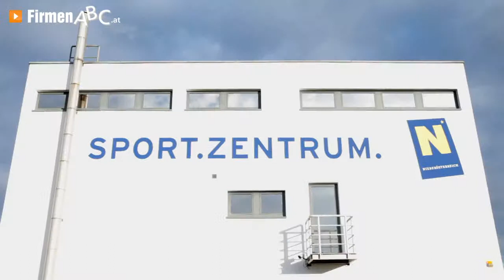Sportzentrum Niederösterreich GmbH in St. Pölten - DIE Sportanlage für alle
Regelmäßig Sport zu treiben, ist ein elementarer Faktor für eine ausgewogene Work-Life-Balance. Gut, wenn man dann solche Möglichkeiten hat, wie sie das Sportzentrum Niederösterreich in Sankt Pölten bietet.

Die Sportanlage ist in Österreich eine der größten und modernsten ihrer Art und lässt die Herzen aller Hobby- und Profisportler höher schlagen. Das umfangreiche Sportangebot reicht von diversen Ballsportarten und Turnen über Leichtathletik und Klettern bis hin zu Kraftsport und Eislaufen.

Besonders für die Jugend ist das multifunktionelle Sportzentrum ein echtes Paradies, um sich so richtig auszutoben. Man legt hier größten Wert darauf, die nächste Generation in jeder Hinsicht sportlich zu fördern, auszubilden und zu unterstützen.

Tun Sie es zahlreichen aktiven Menschen gleich und besuchen Sie das Sportzentrum Niederösterreich. Sie werden von der Vielfalt der Möglichkeiten und der modernen Ausstattung begeistert sein!

Weitere Infos zum Sportzentrum Niederösterreich in St. Pölten und den Möglichkeiten der Sportanlage finden Sie

Zu Sportzentrum Niederösterreich GmbH in St. Pölten finden Sie ein ausführliches Porträt